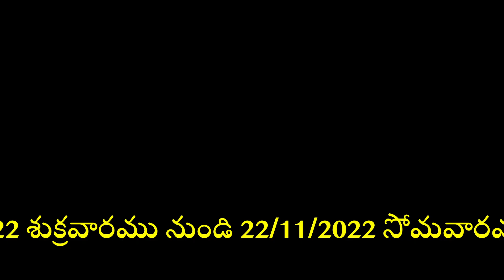ఆశ్రమ స్వర్ణోత్సవ మహోత్సవము 2022